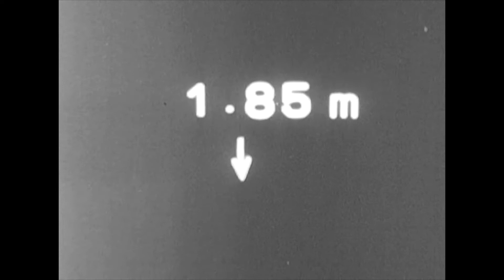1972. Munich Olympics. Athletics Technology (Women's High jump). Germany.Valuable video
The 1972 Munich Olympic Games is an Olympic Games held in Munich, West Germany, from August 26 to September 11, 1972.
Generally called the Munich Olympics. It is known for the occurrence of the Munich Olympics, which is said to be the worst tragedy in the history of the Olympics. The hosting of the Munich Olympics was decided on April 26, 1966, at the 64th IOC General Assembly in Rome, Italy. The mascot is a dachshund-inspired baldi and was also the first mascot to appear at the Summer Olympic Games. Shusaku Arakawa from Japan participated in the poster design for the Olympic Games. It will be held in Germany for the second time since the 1936 Berlin Games, but it will be officially the third time because the 1916 Games, which was canceled due to World War I, will remain held (“deemed holding”). Will be. However, in the mass media reports, it is often reported as the second Olympics in Germany because it is considered from the actual holding times. It was Germany's first Olympic Games after World War II, and it was a time when the mutual recognition of East Germany and West Germany, which were divided nations at that time, and simultaneous accession to the United Nations were imminent. From this tournament, judo and handball have been revived as official events. It is from this tournament that not only the athlete's oath but also the referee's oath came to be taken at the opening ceremony. It is also the tournament where Japanese men's gymnastics was the strongest. Japan won 16 of the 24 medals in all 8 events. In the group, he won the championship for the fourth time in a row, following Rome in 1960, Tokyo in 1964, and Mexico in 1968. Gold, silver and bronze medals are monopolized for all-around, horizontal bar and parallel bars.The American team, who was dissatisfied with the series of actions that the Soviet Union succeeded in reversing, interrupting and resuming play from the remaining 3 seconds of the match time and redoing it (replay by returning the time), participated in the award ceremony and received the silver medal. Refused. Since some countries did not participate in the boycott after the next Olympic Games in Montreal, we had to wait until the Seoul Olympics as an Olympic Games in which countries and regions from almost all over the world participated. On September 5, during the session, Palestinian guerrillas attacked the Israeli athletes' dormitory in the Olympic Village. After killing Israeli team wrestling coaches and weightlifting players, nine were taken hostage. The rescue failed, and after a gunshot, all nine hostages, five guerrillas, and one policeman were killed in a catastrophe.

Track and field was held from August 31, 1972 to September 10, 1972. 24 events were added for boys, 1500m and 4x400m relays were added for girls, and 14 events were contested. In the men's 100m dash, there was an incident in which American representatives Eddie Hart and Ray Robinson, who held the world record at the same time and were regarded as champion candidates, were disqualified from the second qualifying (quarterfinal) due to being late. .. The cause was that coach Stan Wright had informed the athletes of the race schedule that was created 18 months before the Olympics, and Wright himself was not informed that the time had changed since then, which is the correct time. I believed. On the day of the race, from 19:00 in the evening, when waiting for the bus to the stadium at the ABC TV headquarters, the qualifying broadcast that they should participate in was broadcast on TV, and it was initially a rebroadcast of the first qualifying. I was thinking, but the staff of ABC TV told me that it was a video of the second qualifying. Realizing the seriousness of the situation, Hart, Robinson, Wright and Robert Taylor hurried to the venue. After arriving at the venue, he appealed to the referees to redo the race, but it was not recognized, and only Taylor, who was three groups in the end, could participate in the second qualifying and finally won the silver medal in this event. As a result, only Robinson won the medal and the Olympics ended, but later he said, "I have no intention of blaming Wright." Robinson has been a coach at Florida A & M University since 2001, and also coached Walter Dix, who won the bronze medal in the men's 100m and 200m runs at the Beijing Olympics.